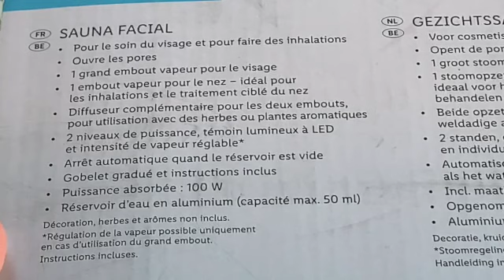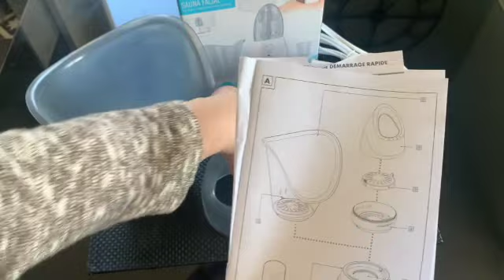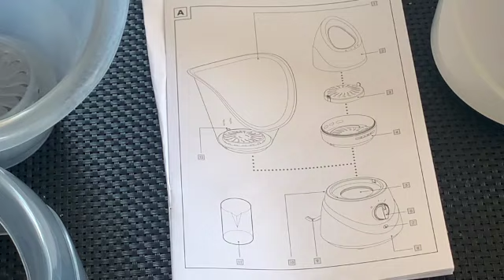JE TESTE LE SAUNA FACIAL DE CHEZ LIDL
Bonjour les amis, un sauna facial de chez Lidl que j'ai eu en solde. Je vous le présente et je le teste pour un nettoyage du visage, pour l'inhalation on verra cet hivers 😉